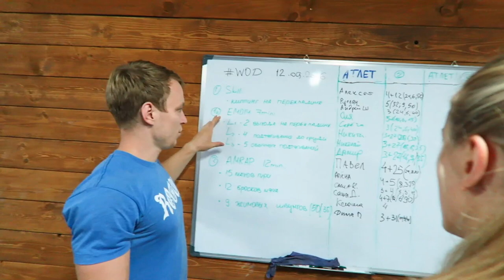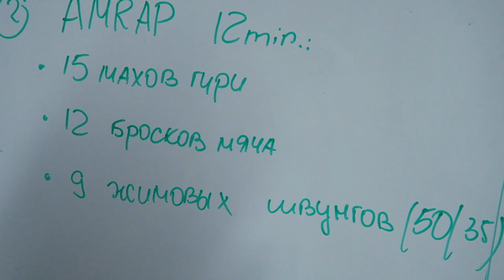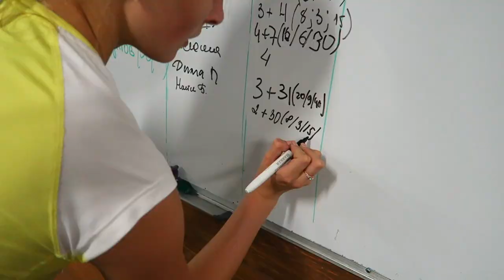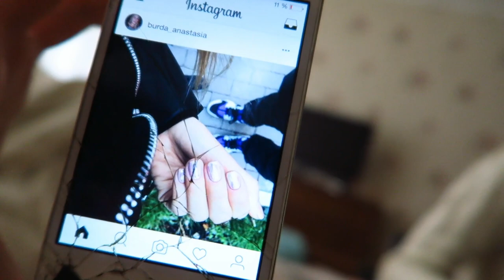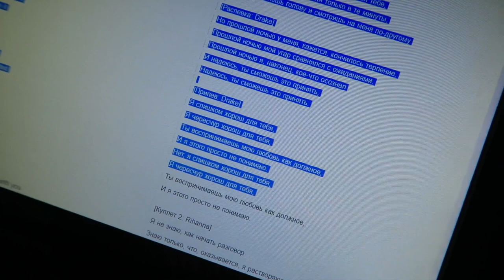ПАШАНАСТЯ НА ПРОКАЧКУ! CROSSFIT! Как снять пранк PashaNastya Vlog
влог челлендж Кроссфит! Первая тренировка и боль!